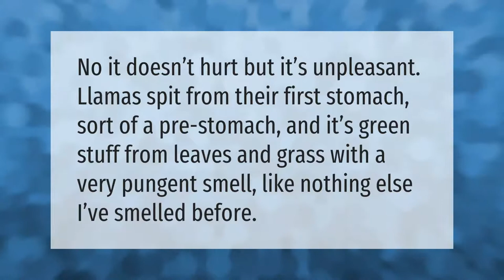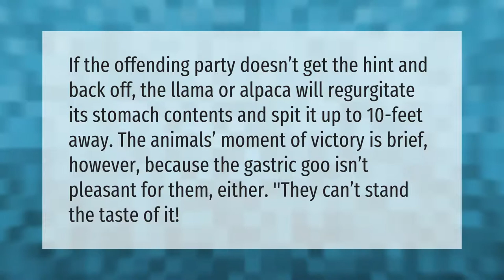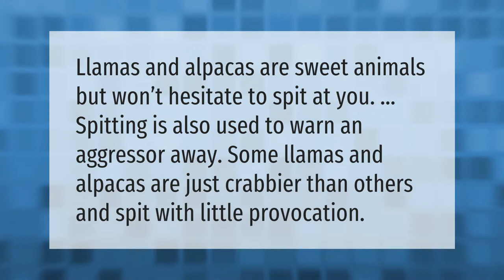Does it hurt to get spit on by a llama?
00:00 - Does it hurt to get spit on by a llama?
00:33 - Can a llama kill you?
01:03 - What happens if you spit back at a llama?
01:34 - Why do alpacas spit at humans?
02:03 - Do alpacas spit at you?

Laura S. Harris (2021, June 7.) Does it hurt to get spit on by a llama?
    AskAbout.video/articles/Does-it-hurt-to-get-spit-on-by-a-llama-251657